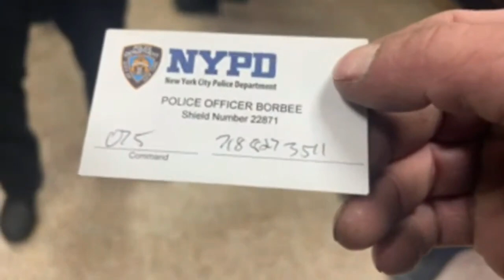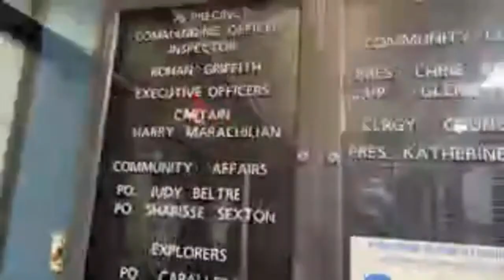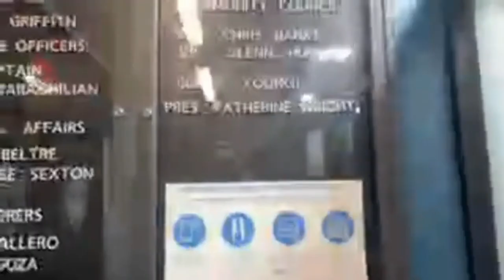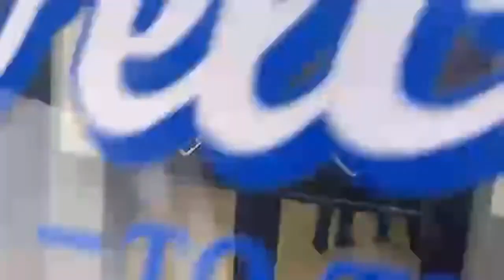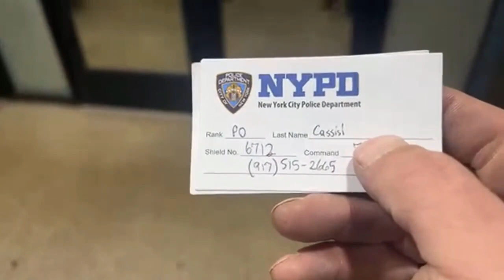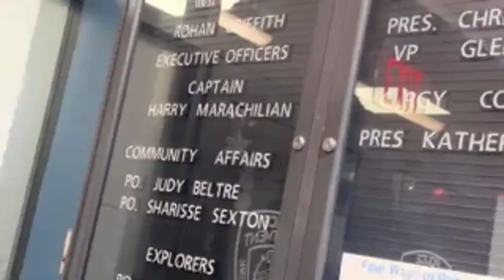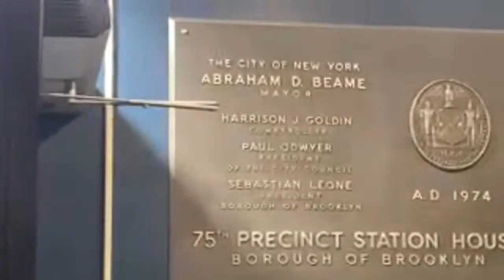Frauditor Brooklyn Audit Gets His "I Got Arrested" Merit Badge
Please support us below.

This page or myself accepts no responsibility or liability for YOUR words or actions and hereby state that comments on this channel are not necessarily the views of myself, anyone at Troll Media Group itself. Govern yourselves accordingly.